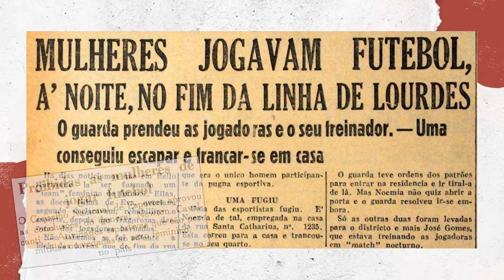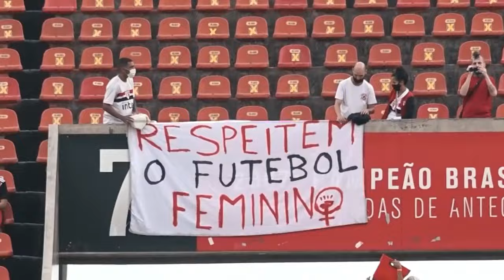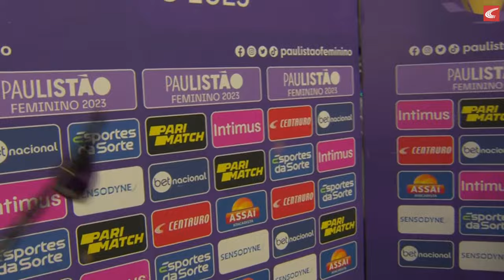🔴 São Paulo x Corinthians | TRANSMISSÃO AO VIVO E COM IMAGENS - PAULISTÃO FEMININO É NA CENTAURO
Chegaram as finais do Paulistão na Centauro e parceiros NWB! E é Majestoso! São Paulo e Corinthians se enfrentam na grande final do Paulistão Feminino 2023. Acompanhe esse e outros jogos conosco!

Está curtindo a transmissão desse jogão na Centauro aqui no nosso canal? Preparamos uma seleção de produtos exclusivos com 20%! Corra para garantir o seu

Narração: Luiza Santana
Comentários: André Hernan e Rafael Alves
Reportagem: Day Natale e Rafaela Plachi